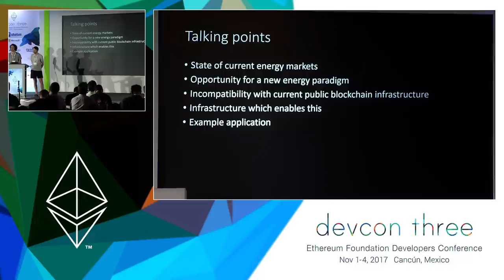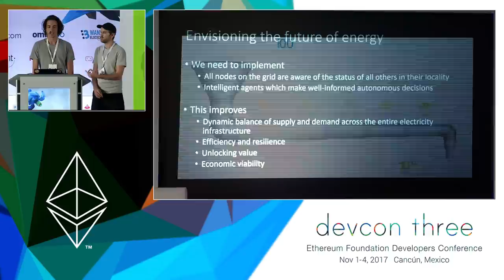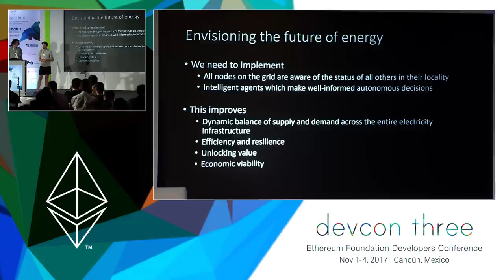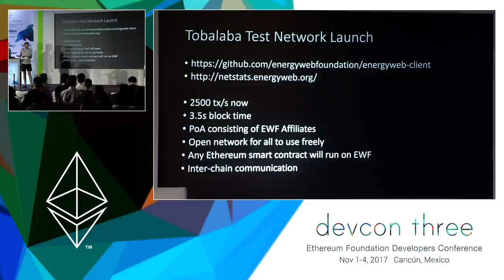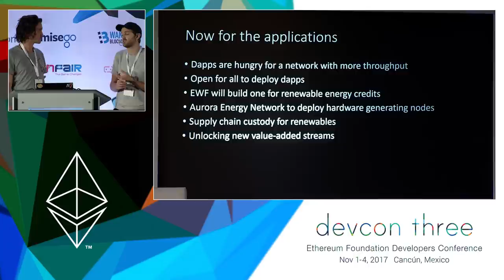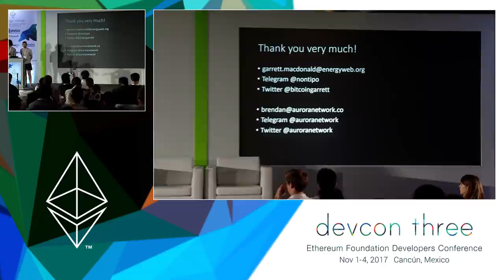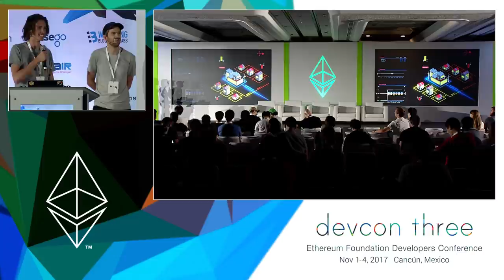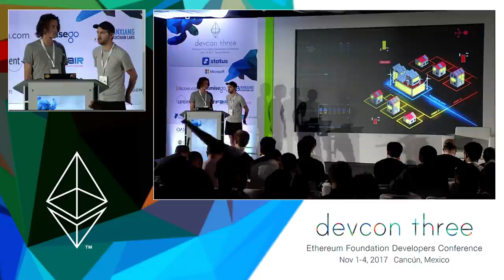The Energy Blockchain in 20 Minutes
An overview of the energy blockchain landscape detailing the tech that is being built to accommodate energy data oracles + real world device interactions. What have we learned from using this technology on mission critical infrastructure where lives can be lost if decimals are out of place? Transmission lines can be blown and millions of $ in expenses for what would be an accounting error in financial applications? And most importantly, we will go over the grand vision of every energy consumption + production node on a network being a smart agent enabling next-day prediction of by-minute energy consumption so we can generate exactly 100% of our needs, no more.

Speaker(s): Garrett MacDonald
Skill level: Intermediate
Track: Society and Systems